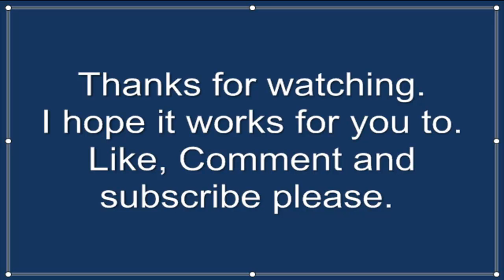[Minecraft Guide] How To Make A Furanance In Minecraft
here i'm learning How To Make A Furanance In Minecraft.
you only have to make a crafting table and 8 stone.